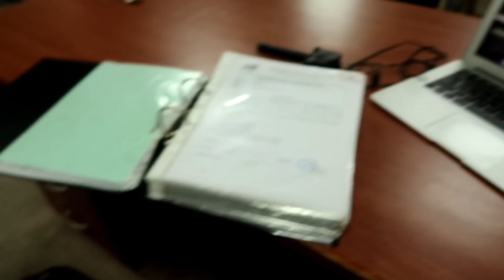Sailing with family on huge ship/ ShipSailorSunil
(Shipsailorsunil) for more detailed informations .

Music name- Pump, Lucky day and Vision

Primary camera-Canon G7X Mark 2 and I PhoneXS
Secondary Camera - Go pro hero5 with Rode Video mic compact